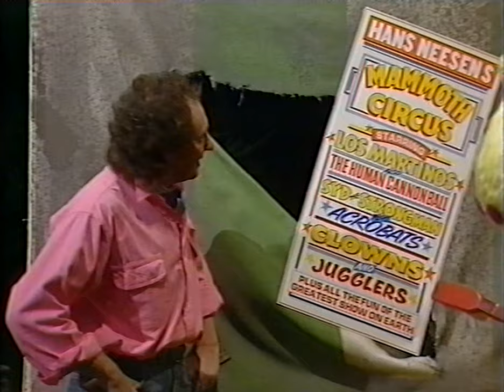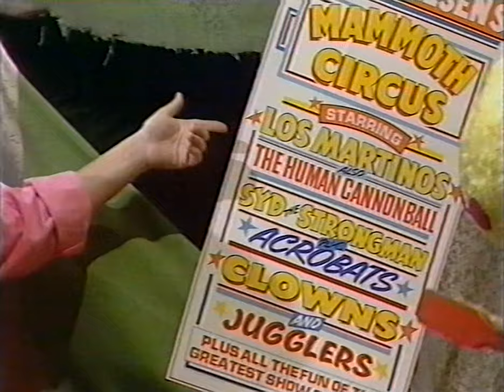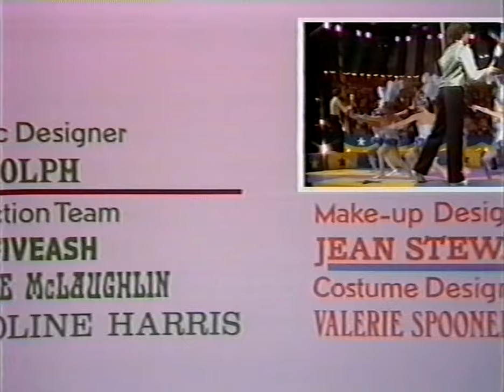Keith and Orville's Christmas Circus (The Keith Harris Show - Christmas Special 1985) [HQ]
"Keith and Orville invite you to a spectacular circus fantasy with all the razzmatazz of the big top.  There's comedy, drama, a few surprises, and all the excitement of the sawdust ring."

First broadcast on BBC One at 11.05am on 24th December 1985.

This video has been upscaled and de-interlaced offline using high quality processing algorithms (NNEDI3, QTGMC) with quality always the primary consideration.